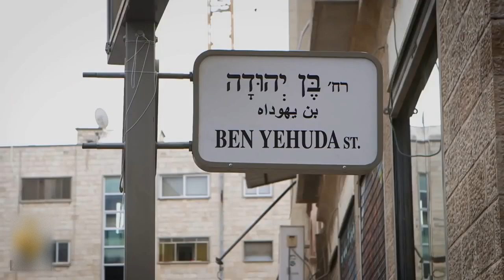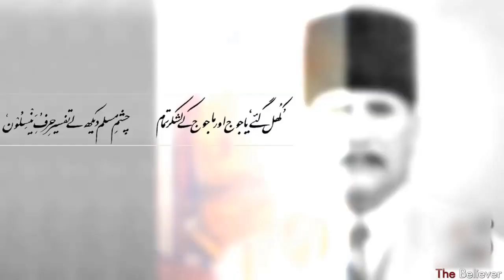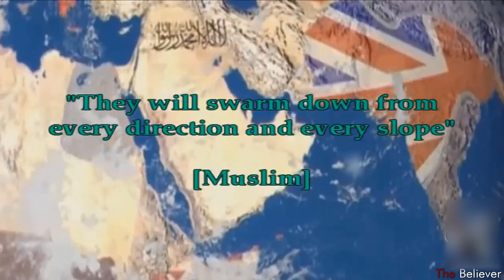100 Years Old Dream - Israel & American Evangelicals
A movement for (originally) the re-establishment and (now) the development and protection of a Jewish nation in what is now Israel. It was established as a political organization in 1897 under Theodor Herzl and was later led by Chaim Weizmann.

Christian Zionism is a belief among some Christians that the return of the Jews to the Holy Land and the establishment of the state of Israel in 1948 was in accordance with Bible prophecy. The term began to be used in the mid-20th century, superseding Christian Restorationism.

Just edited & published to an audience for Knowledge purposes only.